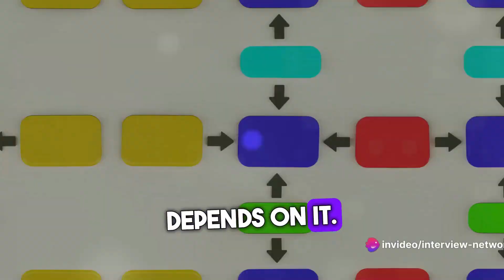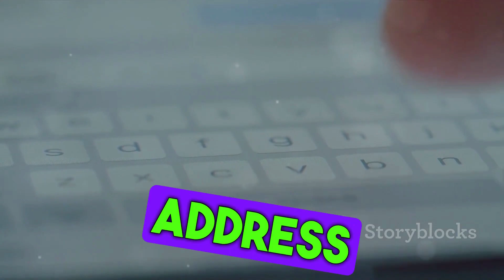How To troubleshoot Prefix Not Advertised to BGP Peers | BGP Scenario based question Answer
Query
BGP Scenario Based question answer
how to troubleshoot prefix not advertised in BGP
troubleshoot bgp routes in routing table
bgp issues
troubleshoot bgp
ccna interview question answer
ccnp interview question answer
ccie interview question answer
bgp interview question answer